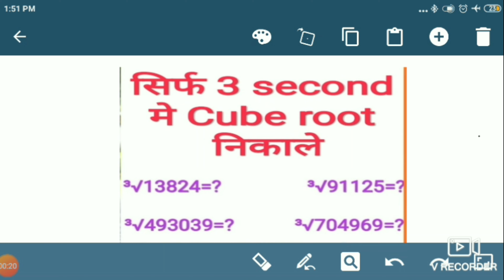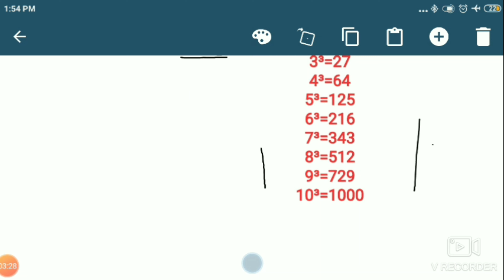Cube root tricks | Skill Wizard | Math tricks | Competitive Exam | SSC | CAT | MAT | Banking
amazing tricks | faster trick | Square root tricks

Best math trick for Cube root of large number in hindi | solve Cube root questions just 3 second by using this math trick | Cube root karne ka sabse asan tarika |

Maths trick for Cube root
Cube root in 3 second
maths tricks & tips

Please

Yeah video competitive exam ki taiyari karne wale Student ke liye bahut hi helpful hai,
Every competitive exam main Cube root solve karne mein help kre ga,